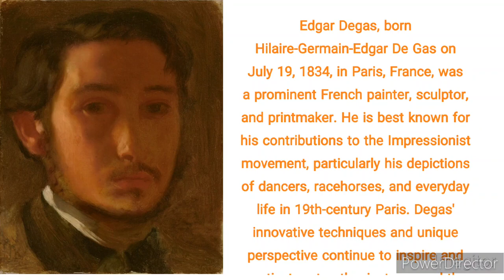Edgar Degas German painter,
Edgar Degas, born Hilaire-Germain-Edgar De Gas on July 19, 1834, in Paris, France, was a prominent French painter, sculptor, and printmaker. He is best known for his contributions to the Impressionist movement, particularly his depictions of dancers, racehorses, and everyday life in 19th-century Paris. Degas' innovative techniques and unique perspective continue to inspire and captivate art enthusiasts around the world.

Degas came from a wealthy and cultured family, which allowed him to pursue his artistic interests without financial constraints. He received a classical education and studied law for a short period, but his true passion lay in the arts. At the age of 18, he enrolled at the École des Beaux-Arts, where he received traditional training in drawing and painting.